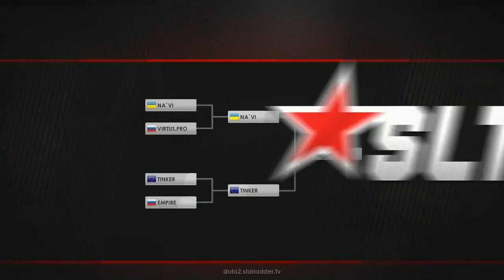BattleArena. Grand Final. Na`Vi vs Tinker, bo5, game 2. 26.08.2014